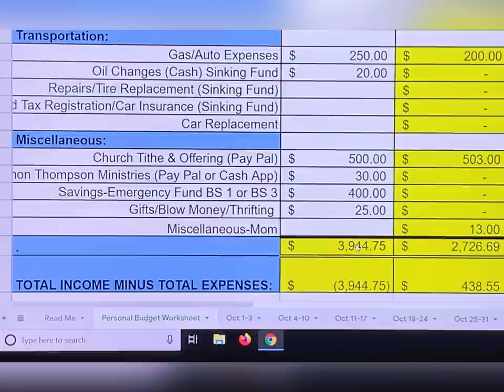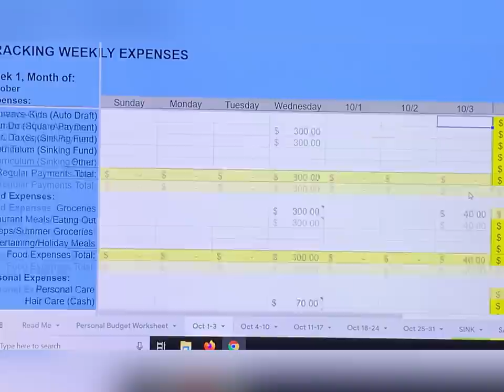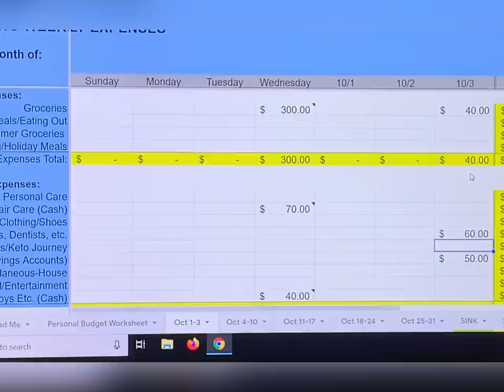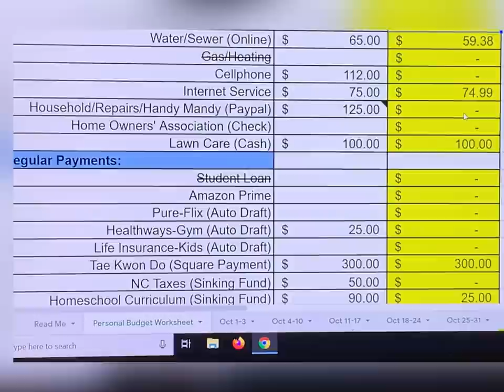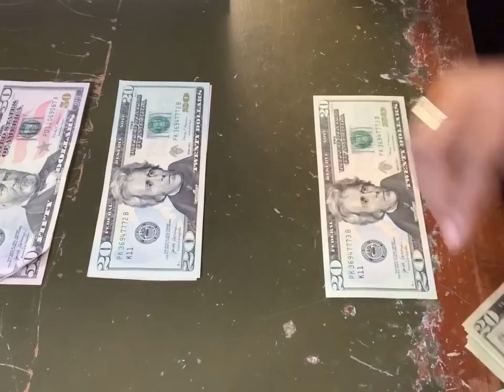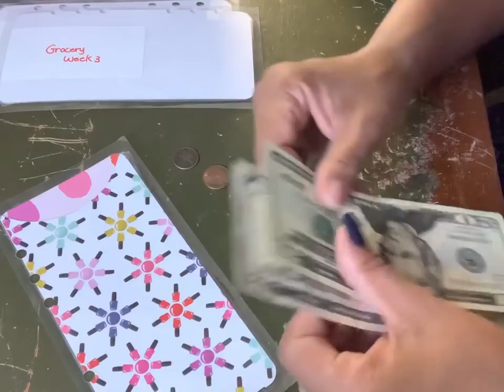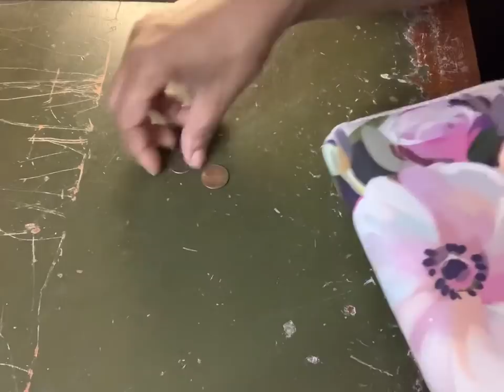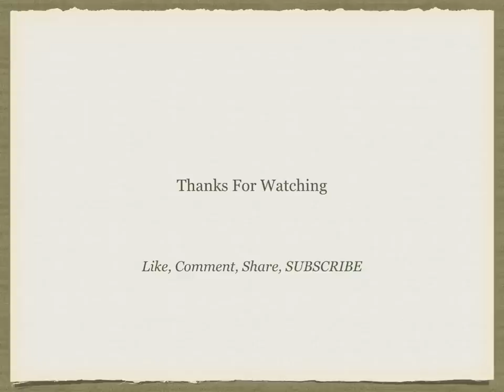Budget Update || Stuffing Cash Envelopes || Sharing ALL The Things || Using Google Sheets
Hey yall. We are late but finally getting this up.  I am so thankful for the provision of the Lord.  He is so good to us. Every need is met.  Thank the Lord.  We hope you enjoy this combined video.  Thanks so much for stopping by.  Blessings XX

Musician: LiQWYD

Drop us a line here:
Shakema 1mom